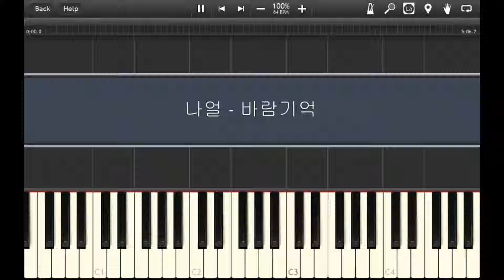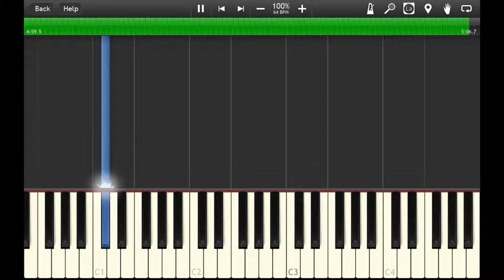나얼- 바람기억 (Memory Of The Wind) - Piano Accompaniment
Hello,